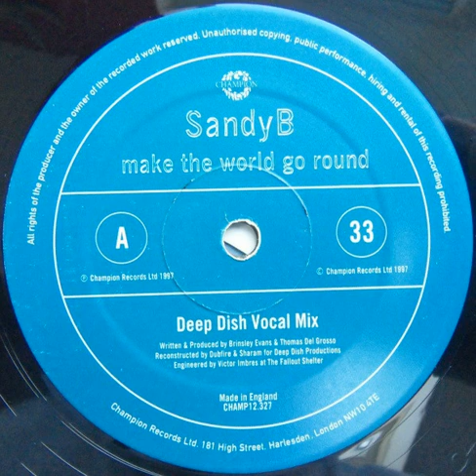Sandy B - Make the World Go Round (Deep Dish Vocal Mix) 1997